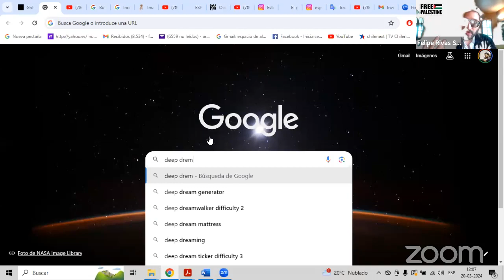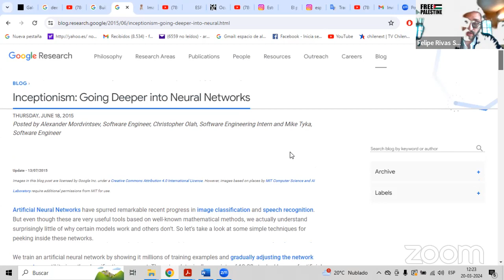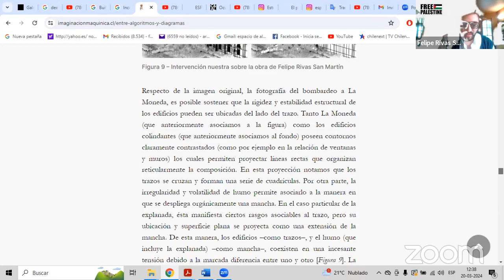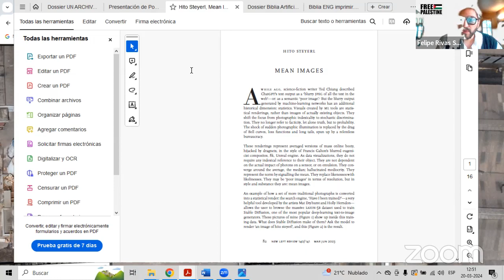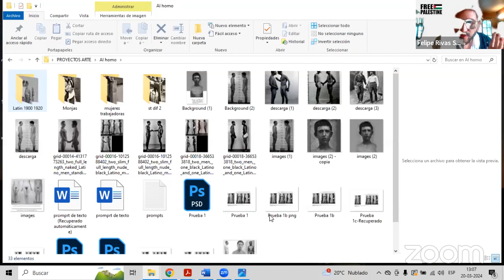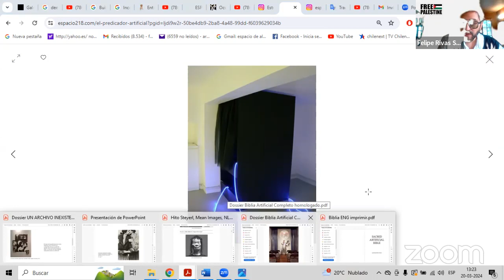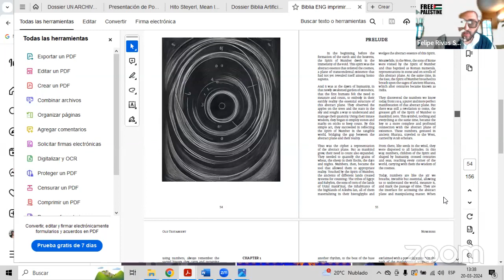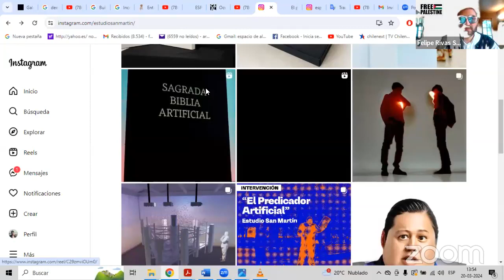Screen Walk with Felipe Riva San Martín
SCREEN WALK WITH FELIPE RIVAS SAN MARTIN
20 MARCH 2024

For this Screen Walk, Felipe Rivas San Martín presented a multidimensional tour of three projects that experiment with computational algorithms from political memory and Latin American queer speculation: El sueño neoliberal, (2015) in which the iconic image of the Chilean coup d'état of 1973 is interpreted successive times by Google's Deep Dream until it becomes unrecognizable; Un archivo inexistente, (2023) that builds a denied queer Latin American photographic archive using generative AI; and Sacred Artificial Bible (2023), a science fiction that builds a techno-mystical universe to address AI.